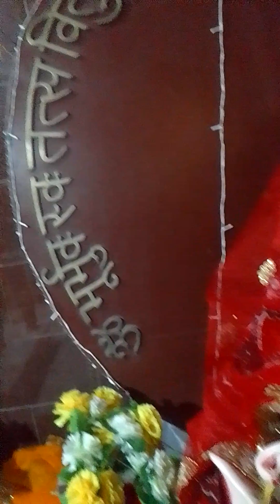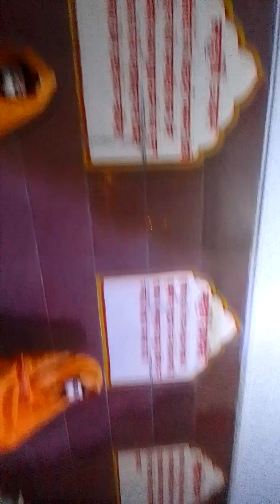#6830+ #379 माघ मास आंतिया ताल दुर्गा माता दर्शन